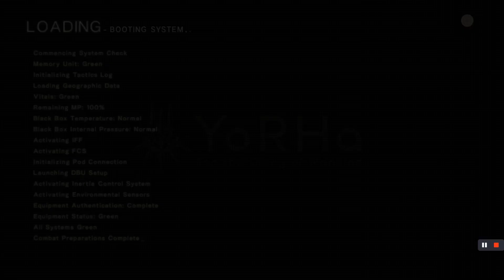Nier Automata Endings Part 1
I only started recording it towards the end.